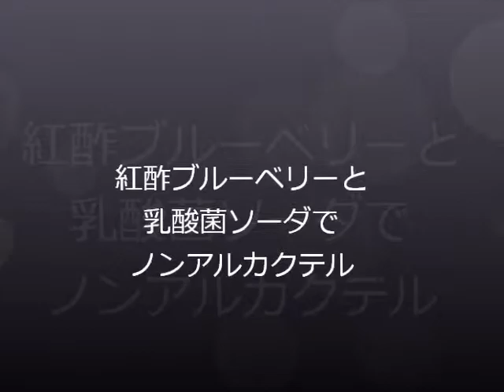紅酢ブルーベリーと乳酸菌ソーダでノンアルカクテルをつくってみた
この夏、飲んでお気に入りだった紅酢（ホンチョ）のブルーベリーと、乳酸菌ソーダで、ノンアルコールのカクテルをつくってみました。
この組み合わせ、大正解です♪是非つくってみてください♪
そして、はじめて、声を入れてみました。どうでしょうか？
iPhoneで撮ってだししてたのを、初めと最後だけ編集してみました。